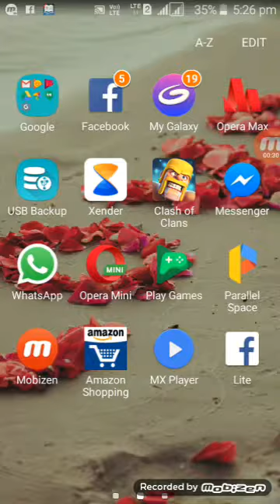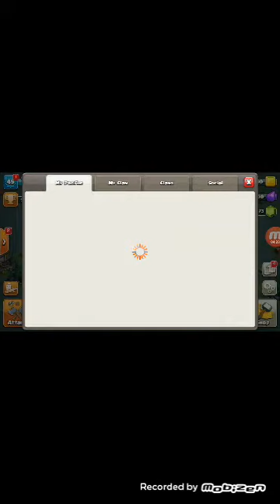Coc New Update Full Training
Watch and Sheer injoy coc